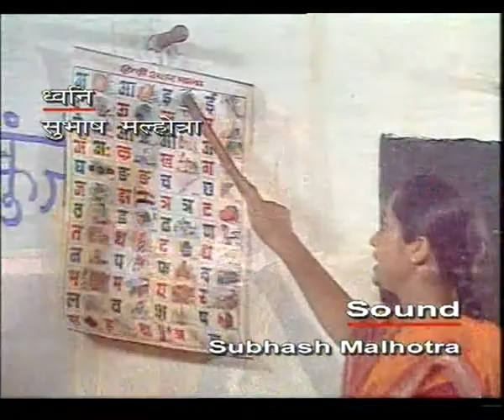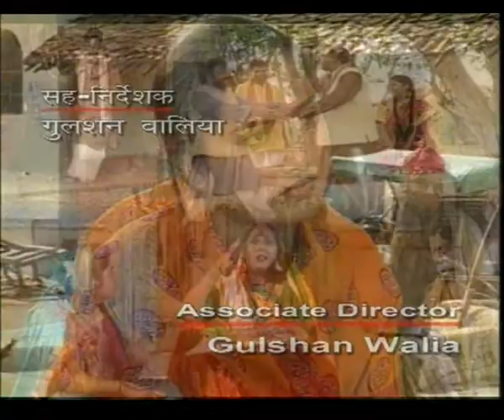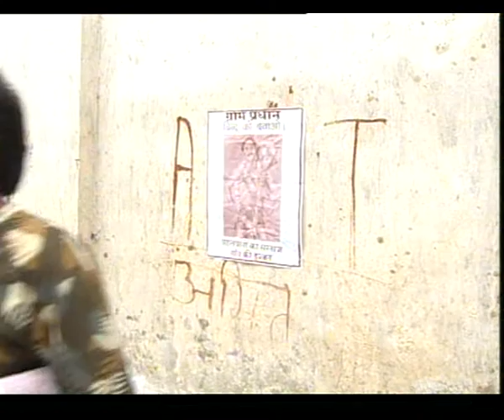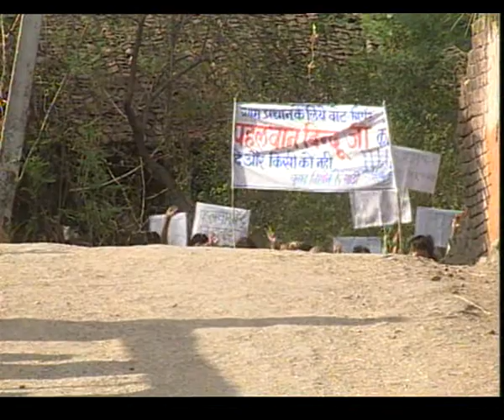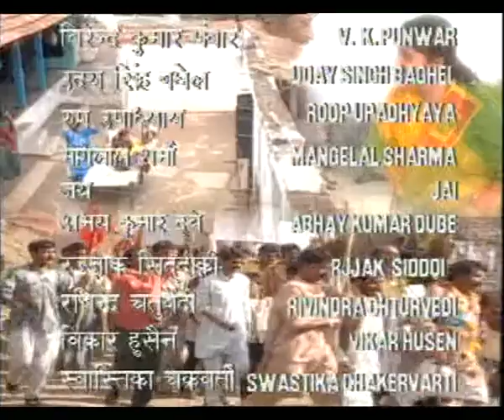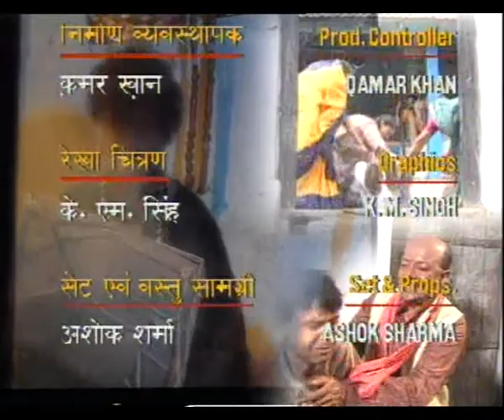GHAR PARIWAR EP 7